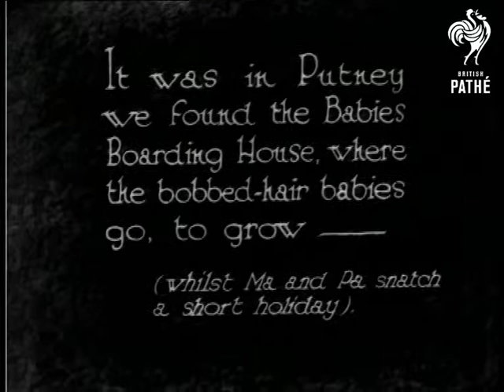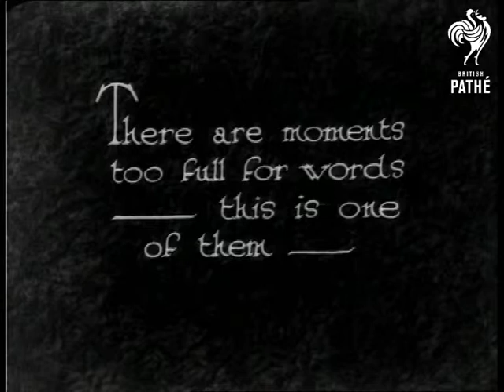Where The Boarding Babies Go (1931)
"It was in Putney we found the Babies Boarding House, where the bobbed-hair babies go, to grow - (whilst Ma and Pa snatch a short holiday)."

M/S of a nursery room where five cots are lined up with babies inside them.  Camera pans to show other babies in cots with a nurse standing by.  A small child rides a rocking horse in the middle of the room.  M/S of a tennis court.  Nurse carries a baby down to the end of the court where the children are having a picnic.  M/S of the toddlers sitting at tables.  A nurse sits with one of the children as it eats.  A small child rides a rocking horse next to the others.  C/U of one of the children eating an apple.  M/Ss of cots in the open air.  Nursery nurses (or nannies) bring bottles for the young ones.

"There are moments too full for words - this is one of them - "  M/S of a baby behind bars lying in a cot drinking from a bottle.  "Then the morning stroll -"  A toddler is helped down some steps by a nurse.  M/S of the exterior of the boarding house.  Children are taken out for a walk, some in prams, some walking along.

 FILM ID:936.18